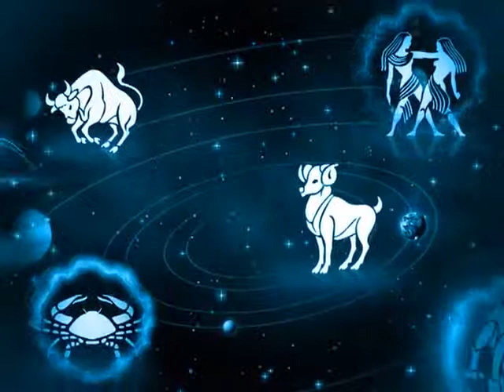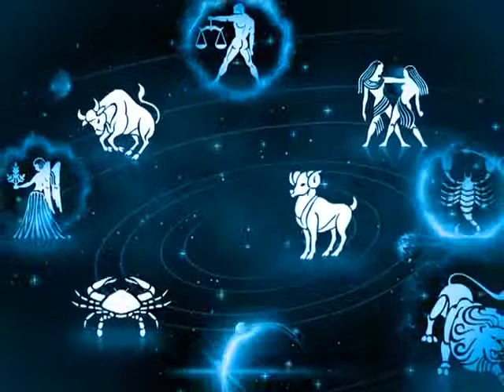Solutions for Mercury Mahadasha by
Astroguru Vinodji is a premier Astrologer and Vastu Expert from the Gurukul of Shri Shri Shri Maharishi Mahesh Yogiji Ved Vidhya Peth, Prayag Raj The Divine Mother is the most powerful force in this world.

I have personally experienced that the tears of sorrow can be converted to tears of joy with the Grace of Shakti. And She often uses me as a medium to bring happiness in the lives of people. I use the knowledge of Vedic Shastras, Jyotisha Shastra, Vedas and the subtle and simple remedies prescribed by the Jyotisha Shastra to serve people in distress.